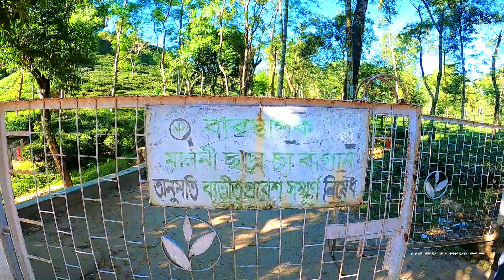মালনীছড়া চা বাগান | malinichora cha bagan | Sylhet Tea Garden | সিলেট সিলেট ভ্রমণ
সিলেট সদর উপজেলায় রয়েছে বাংলাদেশ তথা উপমহাদেশের বৃহত্তম এবং সর্বপ্রথম প্রতিষ্ঠিত চা বাগান। যার নাম 'মালনীছড়া চা বাগান(Malanichara Cha Bagan)। ' ইংরেজ সাহেব হার্ডসনের হাত ধরে ১৮৪৯ সালে ১৫০০ একর জায়গা জুড়ে প্রতিষ্ঠিত হয় উপমহাদেশের প্রথম চা বাগান মালনীছড়া।